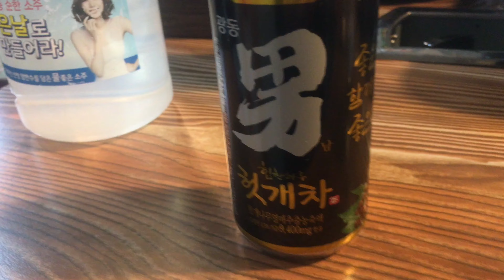술집에서 소주 좋은데이 먹는 손님에게 주는 선물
경남 창원시 마산합포구 장어구이 거리에서 좋은데이 소주 홍보하는 알바생들